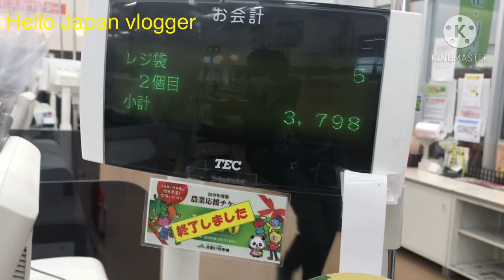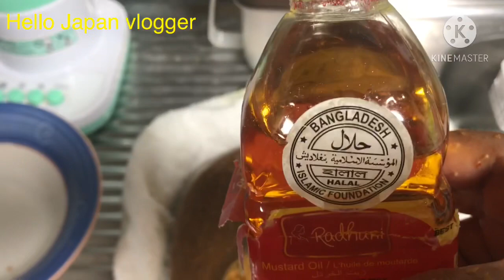Bazar vlog / chingri vorta recipe